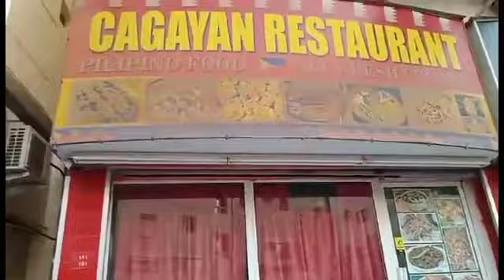Meet My Friends and Eating Outside + Friday Off ||OFWBahrain